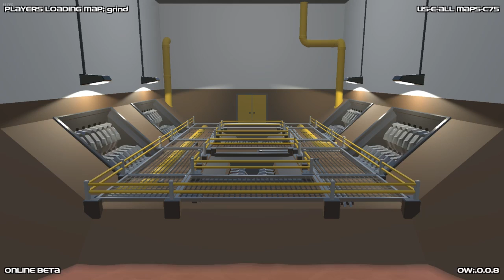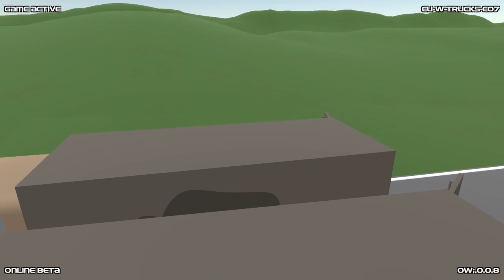Gang Beasts 1h